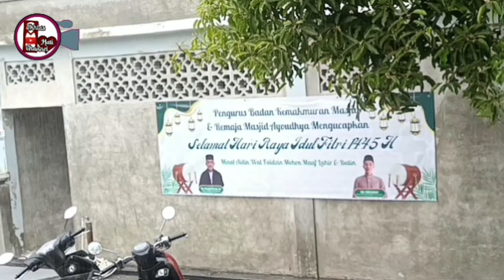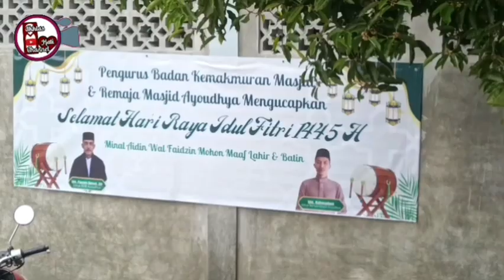Khutbah Jum'at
Masjid.Ayoudhya.Alye.Deah.Tengoh.